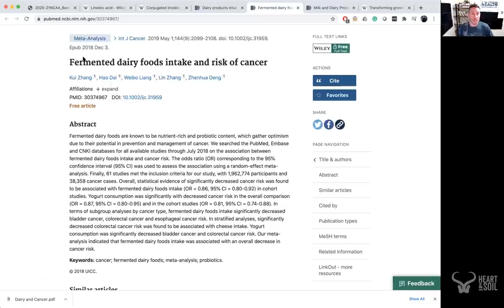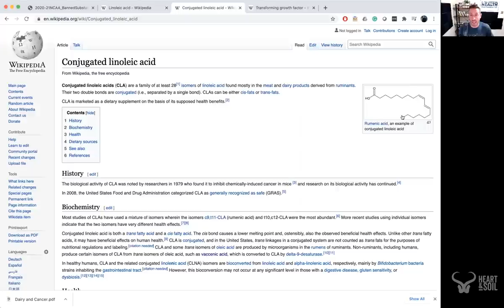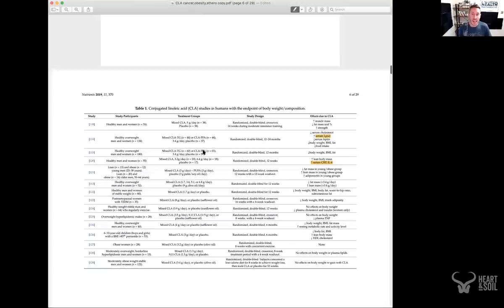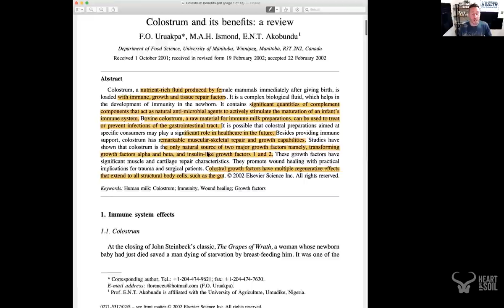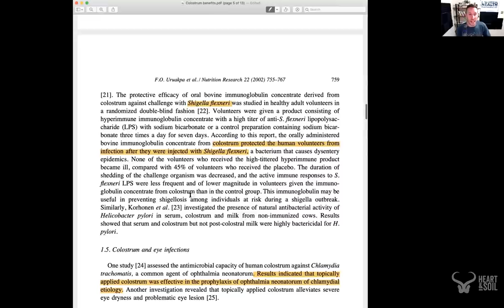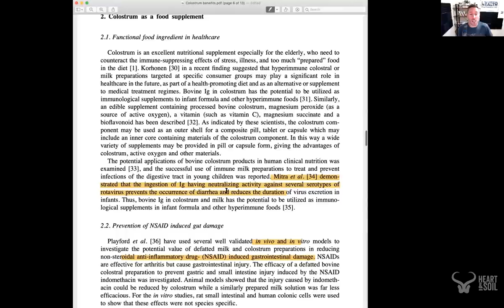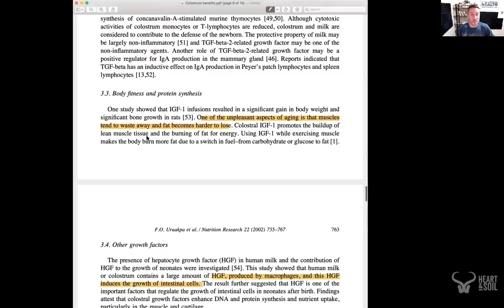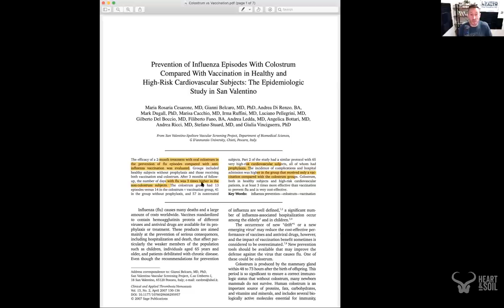Controversial Thoughts: Should you include dairy in your Animal-Based diet?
In short, yes (as long as you tolerate it)!

Milk, yogurt, butter, ghee, and colostrum are amazing sources of nutrients that have been highly valued by many indigenous groups for millennia. Dairy has a long tradition in Northern Europe, and among hunter-gatherer groups like the Maasai, or historically among groups like the Mongols (think warriors whose diets were basically milk, meat, and organs).

Dairy isn’t for everyone, and some may have issues with lactose (a deficiency in the lactase enzyme), or the casein and whey proteins within it. Personally, I can’t tolerate dairy, but I am incredibly jealous of all of you who can because it’s delicious and nutrient-rich.

In this controversial thoughts video, I discuss the evidence linking dairy with cancer (most observational studies suggest an inverse correlation, i.e. higher intakes are associated with better outcomes), most of which suggests dairy is totally safe. I also discuss colostrum (the immunoglobulin-rich first milk from mammals) in detail. This stuff is chocked FULL of unique peptides, immunoglobulins, and growth factors that aid in gut healing, wound healing, and immune fortification.

Colostrum has even been studied in comparison to flu vaccinations in small studies and found to be just as effective at preventing influenza. More research is needed here but the findings from at least two studies are intriguing.

If you have questions about dairy in your diet, this video is for you! theremembering

Check us out at heartandsoil.co to get more nose to tail nutrition or grass-fed colostrum in your like and get to kicking more ass!